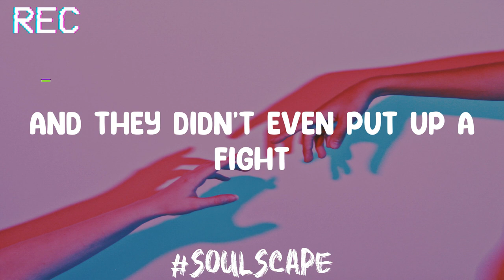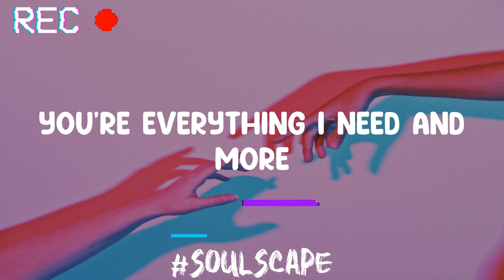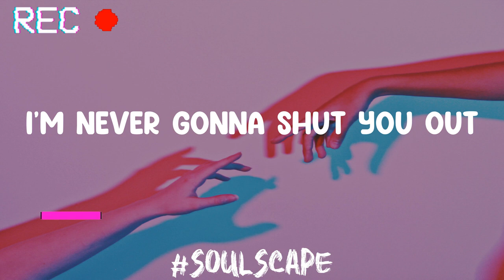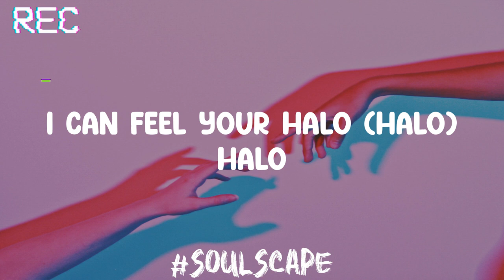Halo - Beyoncé (Lyrics)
Lyrics:
Every rule I had you breaking